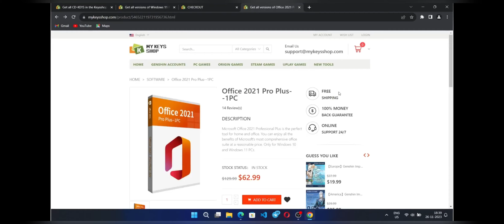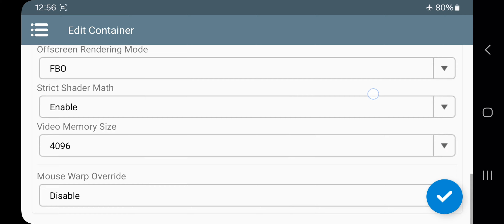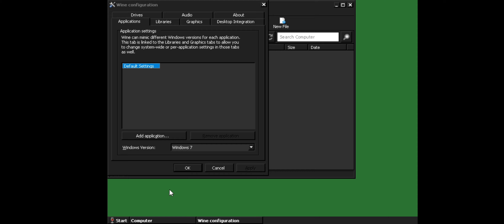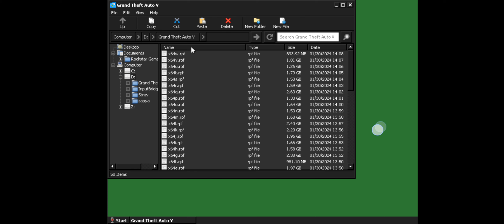Winlator PC Emulator - GTA V Android Gameplay - Adreno 619 Test!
GTA V On MOBOX PC Emulator Android Gameplay Graphics Test

0:00 intro
0:22 offer
1:22 Winlator settings
1:44 Container configuration
2:06 Wine configuration
3:10 Render Test

Graphic settings: 800x600, normal
DirectX10, lowest preset.

Phone Specifications:
➤ Model: Samsung Galaxy F23
➤ OS: Android 14, One UI 6.0
EMU OS: Winlator v5.1 Windows Project
➤ CPU: Qualcomm Snapdragon 750G (8nm), ARMv8.3-A, 5W TDP
Cores: 2x 2.2Ghz (A77) + 6x 1.8Ghz (A55)
➤ GPU: Adreno 619
GPU Cores: 2x 128 ALUs, Upto 825Mhz
GPU FP32: 425.7 GFlops
GPU Features: DirectX 12.1, Vulkan 1.1, CL 2.0
➤ Display: FHD+ 2400x1080, LCD HDR10, 120Hz
➤ 5000 Mah battery, 25W TC.
➤ Network: 5G, 12 Bands Sub6, LTE+ CA